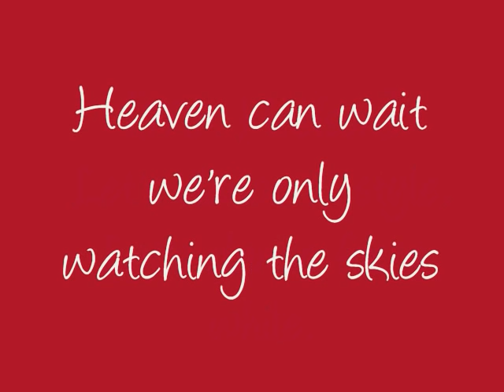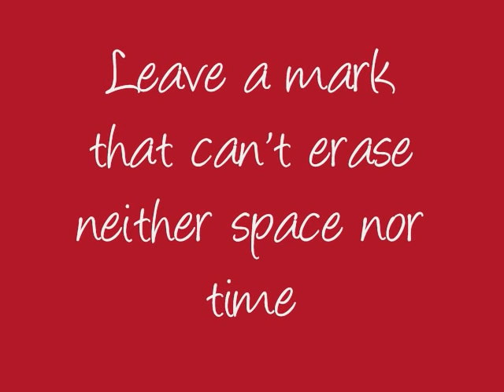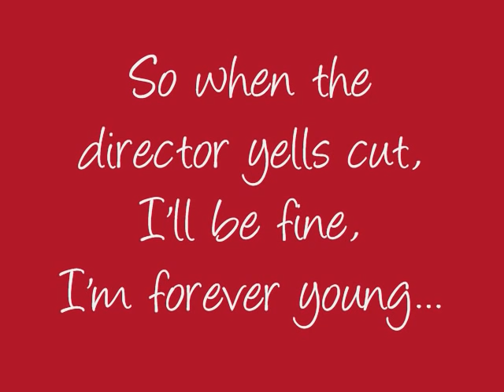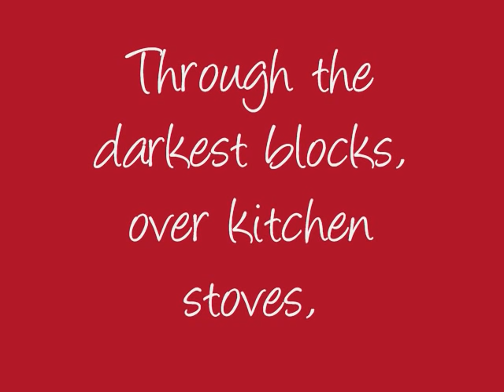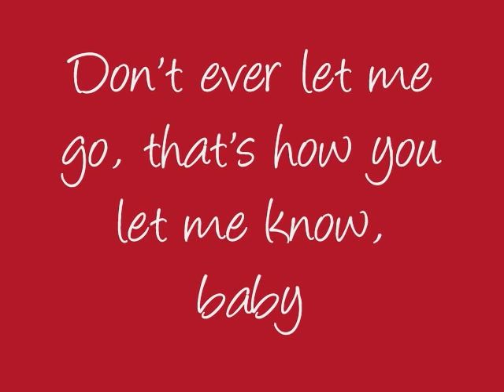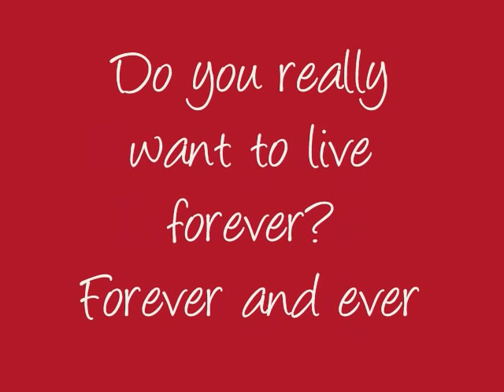Jay-Z Feat. Mr. Hudson Young Forever lyrics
Jay-Z Feat. Mr. Hudson Young Forever

SORRY ABOUT ANY MISTAKES. YOU CAN STOP COMMENTING ABOUT THEM ALREADY.

TheElloLove.